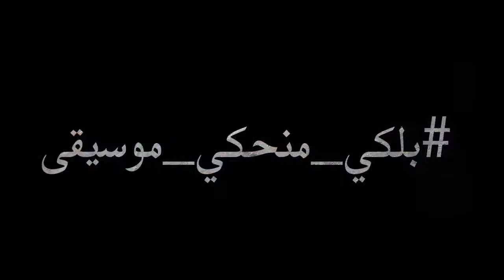فيلم مي _ ري حول دور الموسيقى في تقديم المساندة النفسية لأطفال الحروب. ميراي عسكر || Mirai Askar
فيلم توعوي قصير حول " دور الموسيقى في تقديم المساندة النفسية لأطفال الحروب "

إعداد: ميراي عسكر
إشراف: د. محمد راتب الشعار
فكرة وإخراج: الياس بغدان
تصوير ومونتاج: دينار فيليب
تسجيل استديو هارمني - بيير اللافي
الموسيقى التصويرية وموسيقى الأغنية:
ميشيل الخوري- عامر خلف- آغوب كنوزي
شكر خاص:
د. جوان قرجولي
أليس قسيس
ميلاد مراد
جوزيف سلمان
ولكل من ساهم في إنجاز هذا العمل..
هاد الفيديو صامت ما منحكي فيه إلا موسيقى والموسيقى التصويرية هي من وحي اسمي مي ري وخصوصاً بالمشهد اللي قبل الغنية.. بتمنالكن مشاهدة ممتعة 💛💛